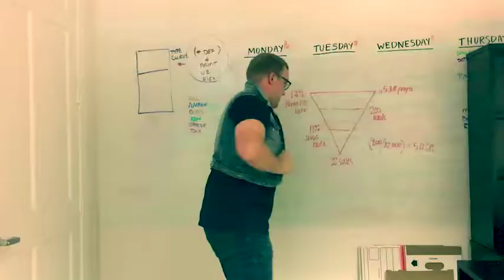Loomis 2018 Intern Video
We asked our interns to create a video to tell you everything they learned at LOOMIS. Enjoy!